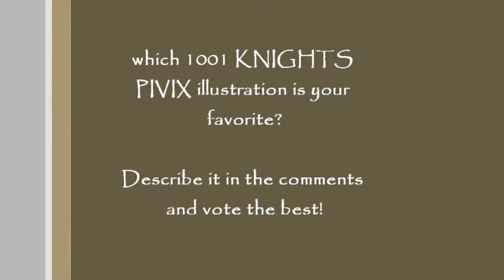1001 KNIGHTS PIVIX FanArts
which 1001KNIGHTS pivix fanart illustration is your favourite?
yukirusugisaki describe it in the comments and vote the best!